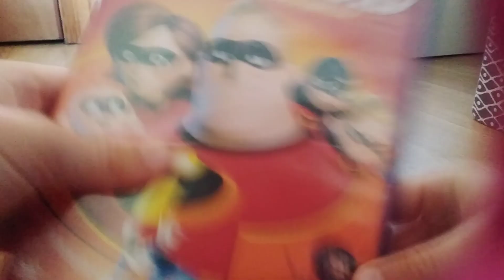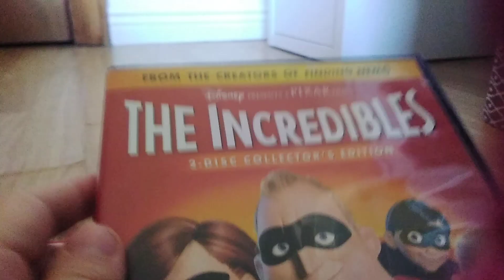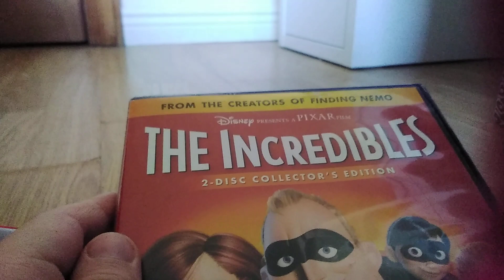The Incredibles And Cars (UK) DVD Unboxing (REUPLOADED)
Its Reuploaded On October 21st and 2018